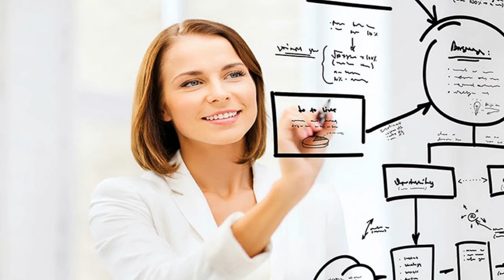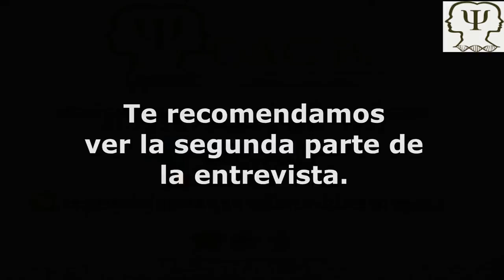CACyPMx. Emprendimiento. Dra. María de Lourdes Medina Ortega (Parte 1)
La Dra. María de Lourdes Medina Ortega nos habla sobre las cualidades que deben tener los jóvenes emprendedores para enfrentarse a los conflictos en el ámbito laboral, además de la función del psicólogo laboral y su relación con el personal de una empresa.